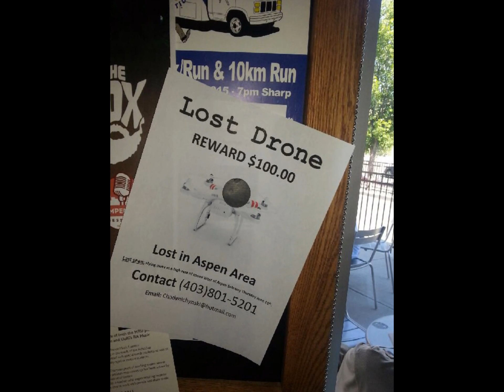put your contact info on your drone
not on a wall